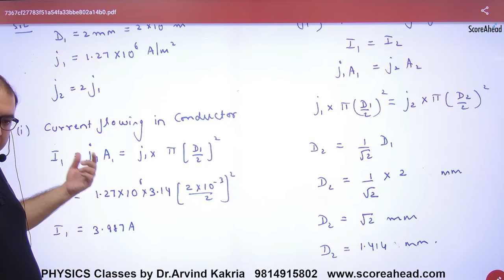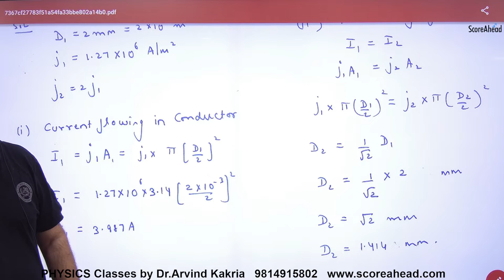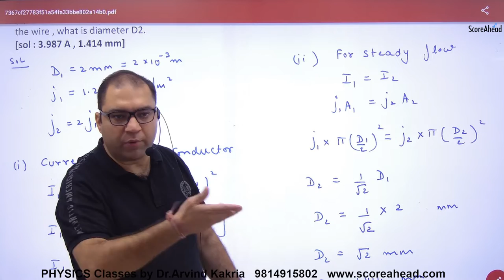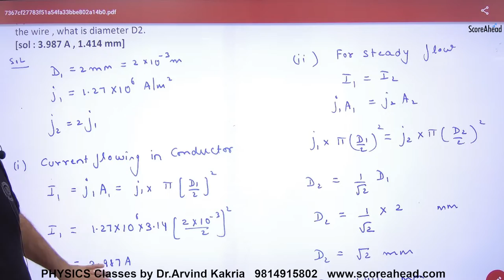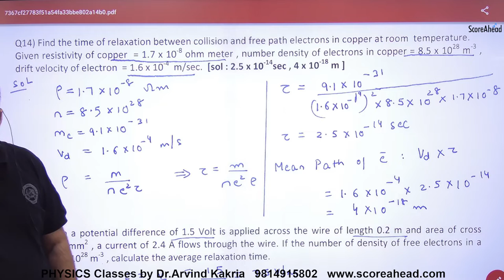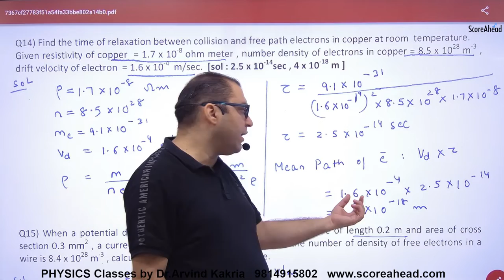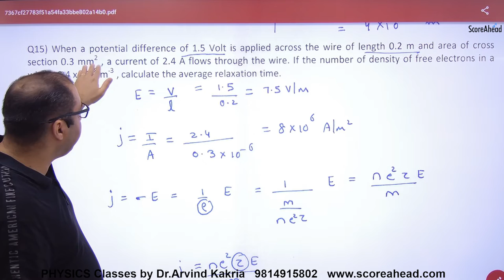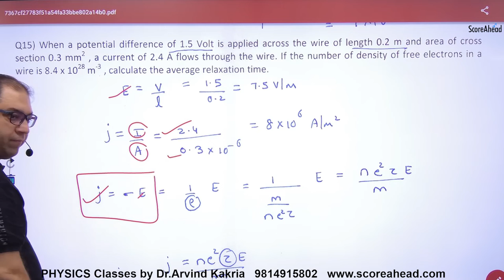67 Numericals on Resistance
Numericals on Resistance